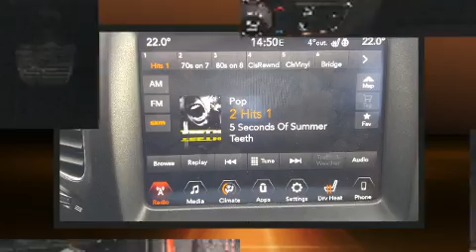2017 Jeep New Compass Trailhawk in High River, AB T1V1M7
Country Chrysler Dodge Ram Jeep
1103-14th Street South-East
in High River, AB T1V1M7

Smooth gearshifts are achieved thanks to the 2.4 liter 4 cylinder engine, and for added security, dynamic Stability Control supplements the drivetrain. Four wheel drive allows you to go places you've only imagined. All of the premium features expected of a Jeep are offered, including: delay-off headlights, front bucket seats, front dual-zone air conditioning, power door mirrors and heated door mirrors, skid plates, rear wipers, and cruise control. Take assurance in side curtain airbags, providing head protection in the event of a severe collision. This vehicle has achieved Certified Pre-Owned status, by passing a comprehensive certification process, including a rigorous 125 point inspection! Come down to our dealership, you'll get a great vehicle at a great price, with the experience and dedication of our whole team behind you.